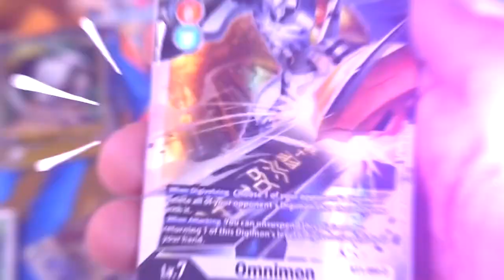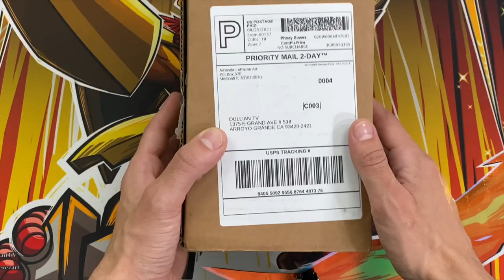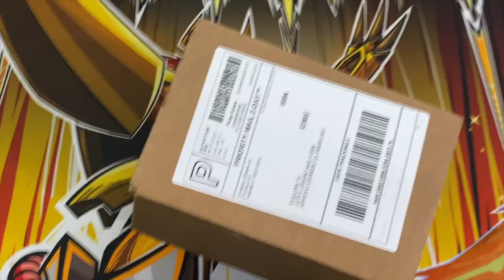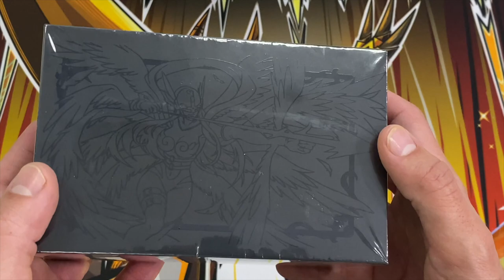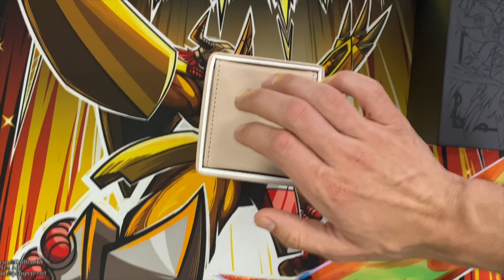DIGIMON TCG : BEAUTIFUL CUSTOM DECKBOX BY AMANDA LAPALME | ANGEWOMON DECKBOX REVIEW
Lets goooooo!

DULLIAN TV Supreme Cannon PLAYMAT

PROTECT YOUR PRECIOUS CARGO

Digimon “Premiere” Cloth Playmat

Dullian TV
1375 E Grand Ave
# 538
Arroyo Grande, CA
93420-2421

📸 @ DullianTV